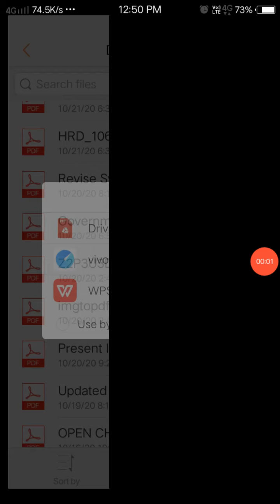Zoology 2year paper 3 unit 3 day 3